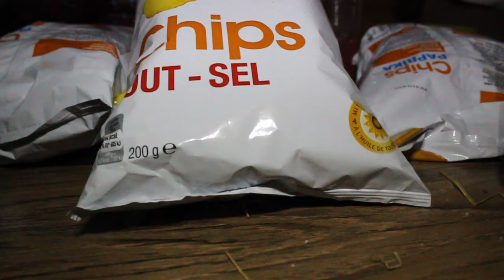Week-end MPH 16-18 Octobre